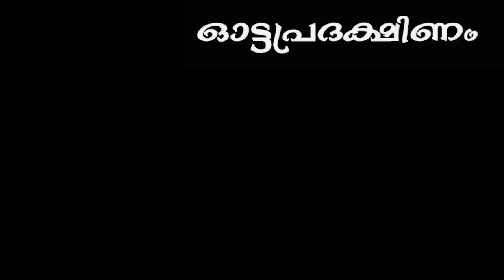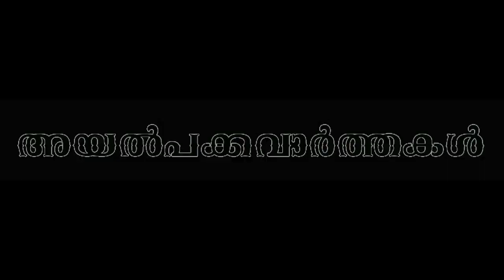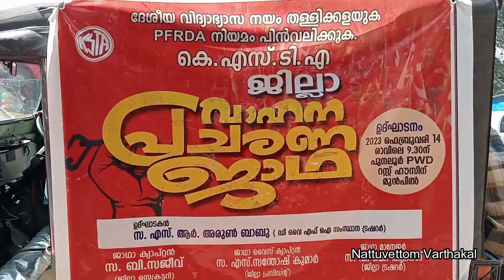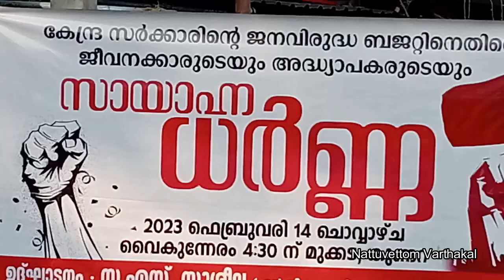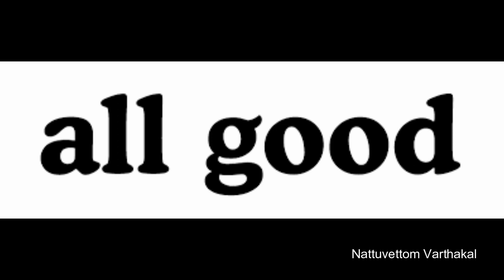Nattuvettom Varthakal 14 02 2023